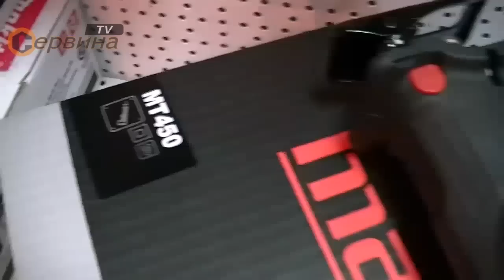Ножовка Maktec MT450 - 1010W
- Лесна смяна на ножа
- Променящ без инструменти положението си ботуш при натискане на бутон
- Защитен от прах и пръски вода
- Безстепенно регулиране на брой ходове и висока скорост на рязане
- Ръкохватка с гумена подложка
- Универсален захват за всички ножове

Параметри:
- Мощност: 1010 W
- Обороти на празен ход: 0 - 2800 min-1
- Височина на хода: 28 мм
- Рязане в дърво/метална тръба: 255/130мм
- Тегло: 3.2 кг